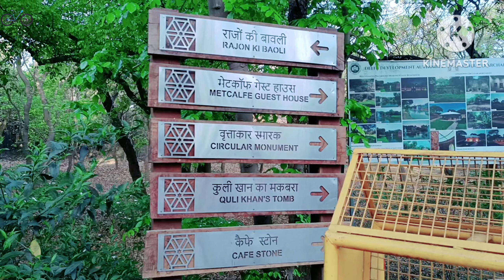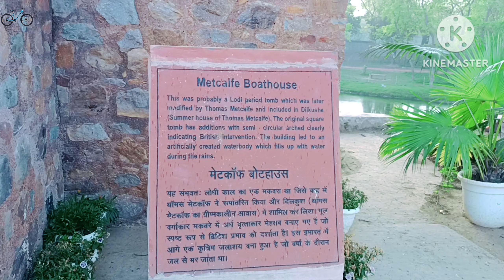Mehrauli Archaeological Park Caumukha Darwaza Metcalf Barapula Vote Hause Cycle Traveling Delhi Vlog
Mehrauli Archaeological Park Caumukha Darwaza  Metcalf Barapula Vote Hause मेहरौली आर्कलॉजिकल पार्क Cycle Traveling Delhi Vlog All Information Ticket Price Parking Timing History Location Metro Station

Mehrauli Archaeological Park Delhi in Mehrauli This Palace So Beautiful Location Metcalf Barapula Vote Hause Quli Khan Tomb and Tea Cafy And Clean Greenery Place Mehrauli archaeological Park Delhi
महरौली आर्कलॉजिकल पार्क में आप को कई ईमारत देखने को मिलेगी और अच्छी जगह हैं साफ है हरियाली पेड़ पौधे मेट्कॉफ वोट हाउस चौमुखी दरवाज़ा कई ऐसी इमारतें बनीं हुई है कुली खान का मक़बरा